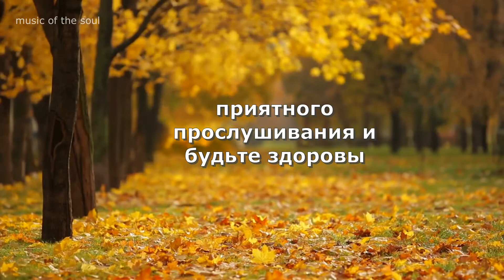Эту музыку можно слушать вечно! Самая Красивая Музыка Сергея Чекалина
Сборник самых невероятно красивых и нежных мелодий, до глубины души! Музыка Сергея Чекалина
(★) Музыка принадлежит композитору Сергею Чекалину (Music by Sergei Chekalin) Скачать музыку можно
чтобы не пропустить новинки.
Расскажите друзьям, мы очень старались для вас.
 Надеемся что вам понравилось
Tell your friends, we tried very hard for you. We hope you like it
Помощь развитию нашего канала/ Helping to develop our channel
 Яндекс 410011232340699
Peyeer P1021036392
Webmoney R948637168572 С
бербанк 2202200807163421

• Очень Важно!! Канал знакомит с музыкой в соответствии с лицензией СС.

 мы удалим это видео или укажем под ним информацию о вас.